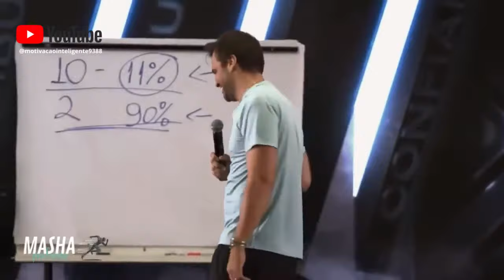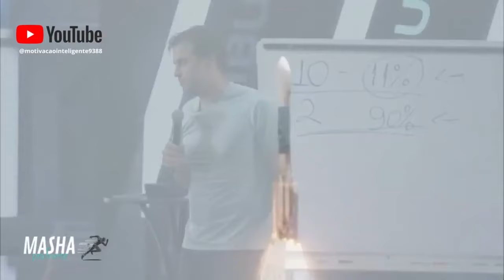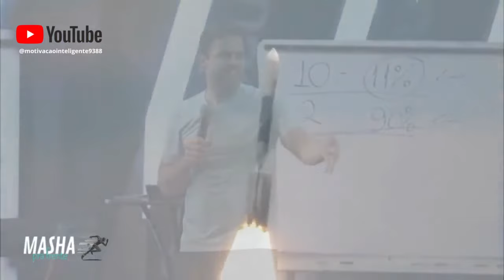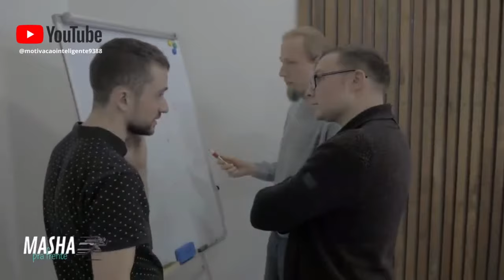PABLO MARÇAL DISCUTIU E FICOU FEIO PRA EMPRESÁRIA QUE O CONFRONTOU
GANHE DE 2 A 10 MIL REAIS POR MÊS COM CORTES DO PABLO MARÇAL

00:00​ - NTRODUÇÃO
 1:07 - TAREFA
5:20 - TEM COISAS NA VIDA QUE MELHOR PARA
8:21 - BOOT CEREBRAL
10:28 - SALMO 4 - 8 ESTÁ ESCRITO
12:33 - JESUS TINHA IMPRENSA
15:19 - ELOGIO É BOM SÓ CHEIRA NUNCA COMER

TMJADF!